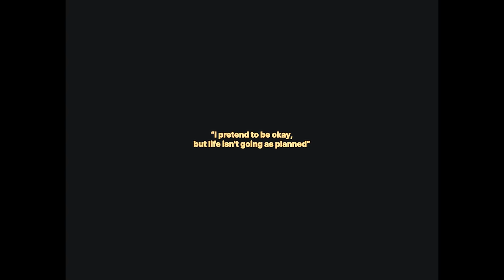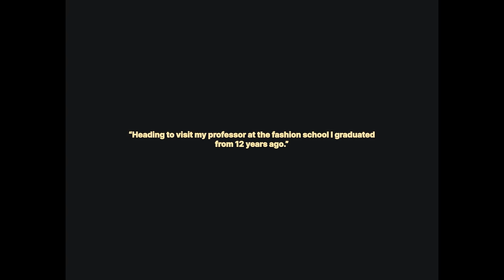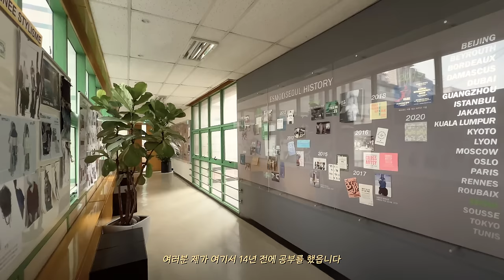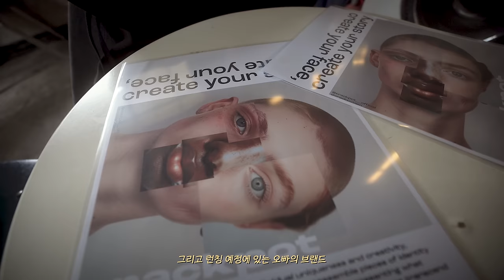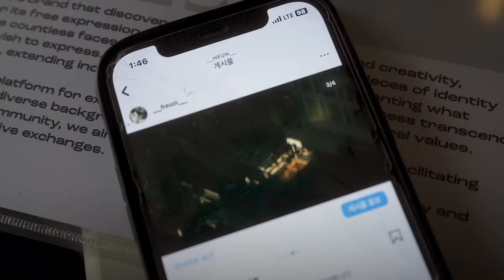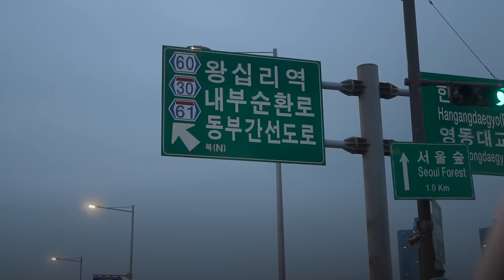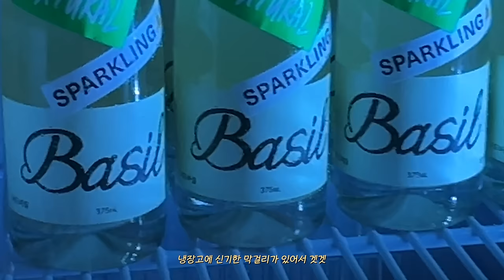괜찮은 척 했지만, 인생은 계획대로 흘러 가지 않는다 | Life Not Going to Plan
너무 힘들었던 지난 3개월, 한국에 급히 들어올 수 밖에 없었던 이유들...
꾹 참았는데 이제는 말할 수 있을 것 같아서 오랜만에 브이로그를 찍어봤어요.

items.
   Shop my favorite long-lasting and affordable jewelry for